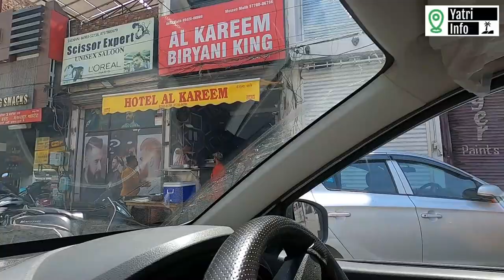Patiala food vlog || Famous food places in Patiala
Many thanks to all the viewers for your love and support.